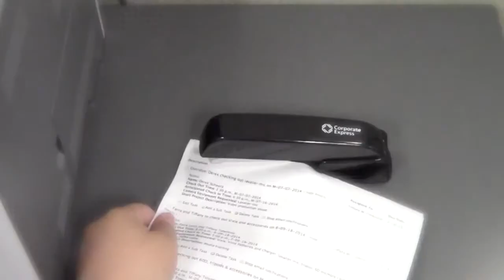EBB - Stapler PSA [silent video]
Silent PSA about staplers for the Electronic Bulletin Board at the Kaiser Permanente office in Oakland, CA.